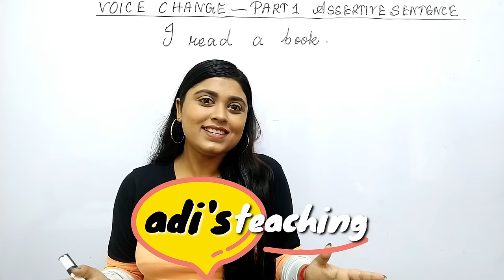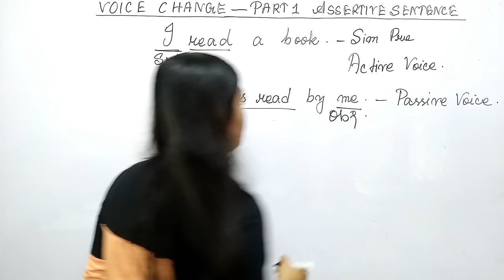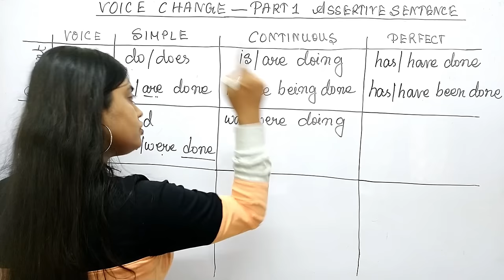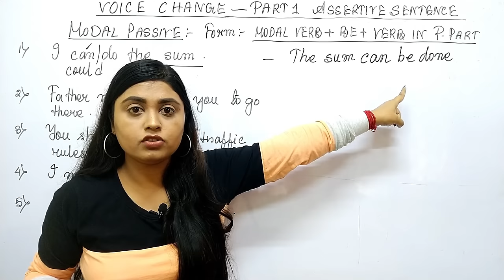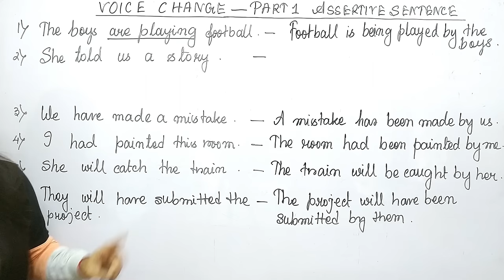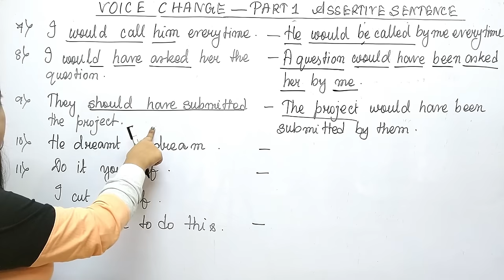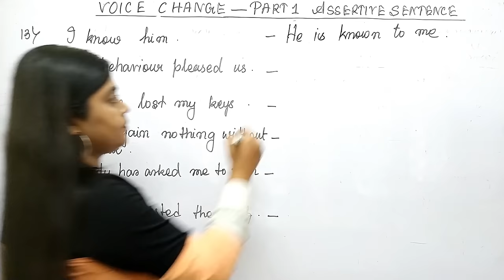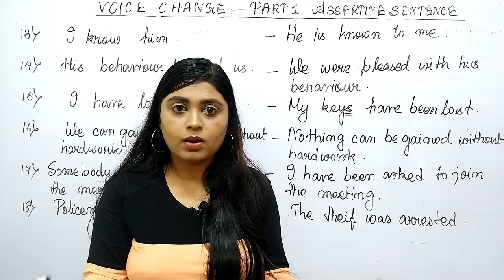এভাবে শিখলে আর ভুলবে না | Voice Change | Part : 1